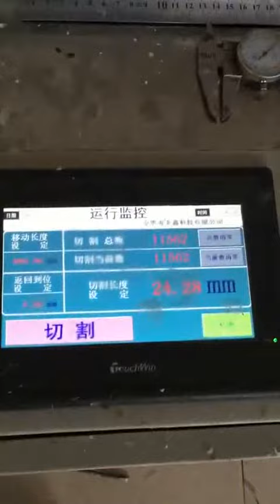automatic soap cutting machine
This automatic soap cutting machine with PLC control system.
Used for making squre soap.
Working capacity :180~300 pcs/ min
Promake Machinery